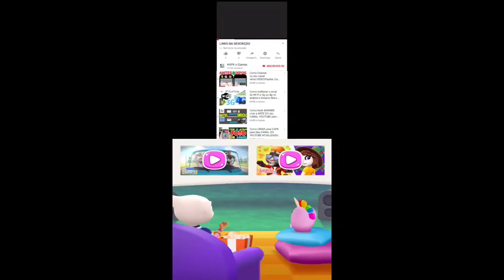Talking Tom Hero Dash Daily Mission Emerald Angela in Special event Gameplay Android ios